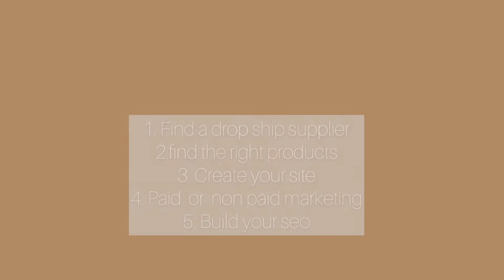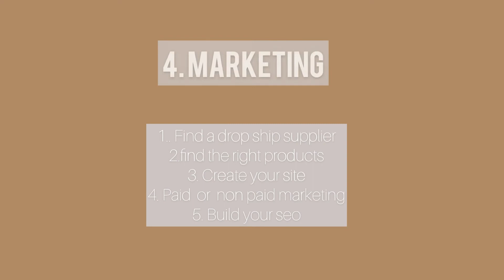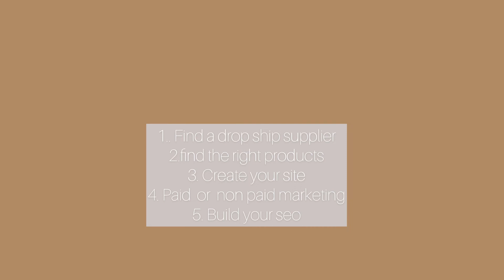How to start a jewelry business with little to No money! | Dropshipping jewelry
Hey Girlies ,
if your stopping by channel for the first time
my name is Christina welcome to my jewelry business/vlog channel, join the girl boss crew! in todays video I will explain how you can start a jewelry with little to no money! Using Dropshipping method to dropship jewelry to your customer ! to create "passive income" or not have to store inventory or at least test the waters and figure out if the jewelry business is for you!

Timeline:
what is dropshipping 00:22
Dropshipping Pros
1:52
2:35
3:18
4:46
Creating a jewelry collection 6:17
How Dropshipping work (The numbers) 8:00

Dropshipping Cons:
 9:30
10:08
10:53
Practical steps 12:15

FAQS:

Age: 23
What I'm studying: Marketing
My fave things to do: Travel, go for drinks, netflix & work out